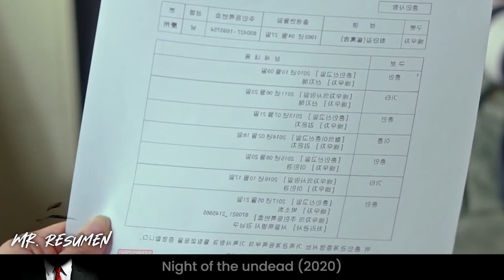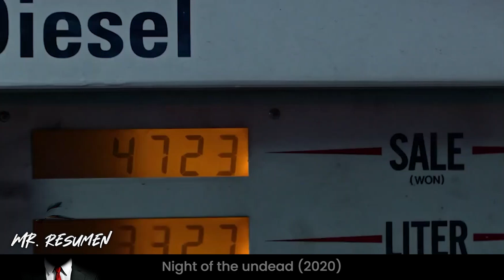Un Hombre Se Bebe 50 Litros de Gasolina Al Día Para Mantener La Energía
🍿 So Hee se casó con el hombre perfecto, pero mientras investiga el secreto de su resistencia eterna, descubre que está a punto de ser asesinada por él y une fuerzas con sus amigos para matarlo primero.